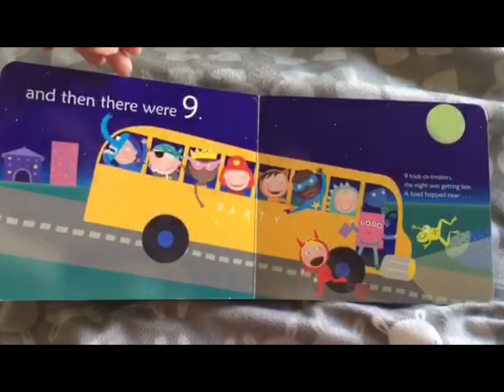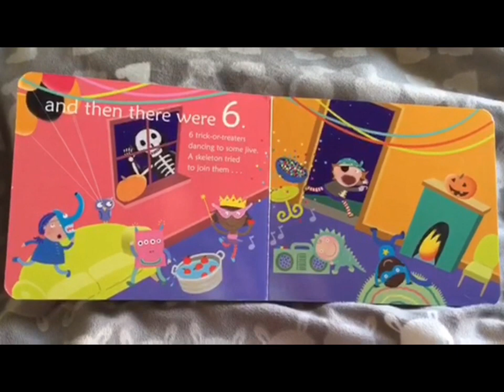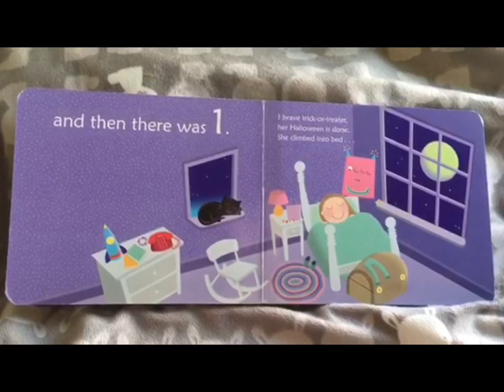10 trick or treaters a halloween counting book children's story book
Children's story book read aloud. 10 trick or treaters a halloween counting book by Janet Schulman Illustration by Linda Davick.